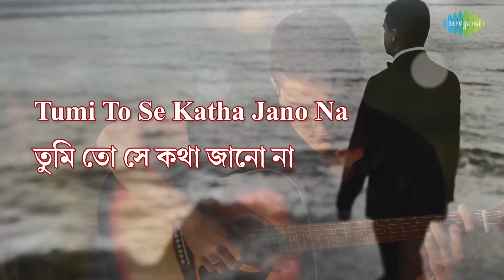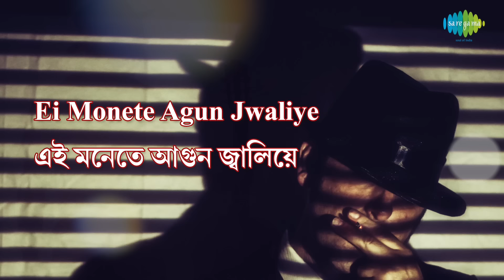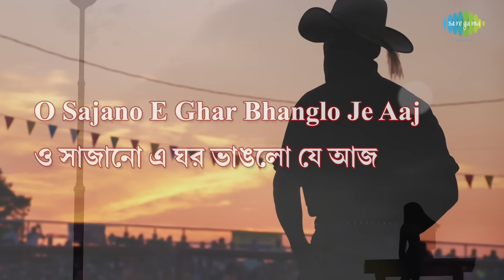Hey Priyotama Ami To Tomay with Lyrics | Kishore Kumar | Bengali Modern Songs Kishore Kumar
Hey Priyotama Ami To Tomay with Bengali & English lyrics sung by Kishore Kumar from the album Bengali Modern Songs Kishore Kumar.

Song: Hey Priyotama Ami To Tomay
Artist: Kishore Kumar
Music Director: Kishore Kumar
Lyricist: Shibdas Banerjee
Album Title: Bengali Modern Songs Kishore Kumar